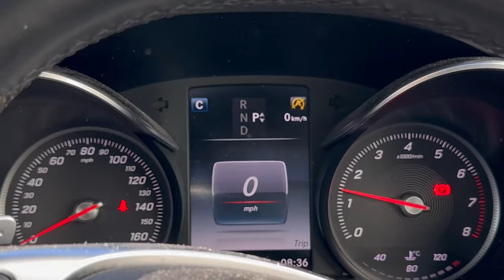Day in the life as a UK Forex Trader